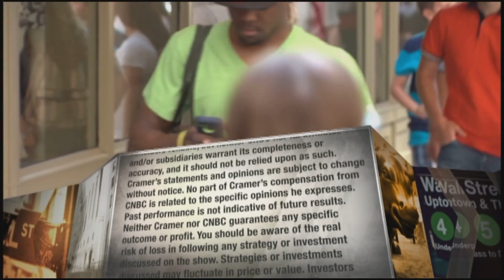Most of Estee Lauder's holiday product has already been shipped to retailers: CEO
Estee Lauder CEO Fabrizio Freda appeared on Tuesday's episode of "Mad Money."

Estee Lauder President and CEO Fabrizio Freda expressed confidence Tuesday in the cosmetic company’s positioning heading into the holiday shopping season, despite ongoing logistics challenges such as congested U.S. ports.

Freda’s comments — made in an interview with CNBC’s Jim Cramer on “Mad Money” — came after Estee Lauder beat Wall Street’s expectations on first-quarter revenue and per-share earnings. Freda said it was “probably our best quarter in a long time,” suggesting there was “great execution” inside the company as evidenced by its holiday preparedness.

“Imagine that in a period where there is a lot of supply-chain disruption, a lot of supply-chain issues because of Covid in different parts of the world, we were ready with our holiday shipments,” Freda said. “Most of our holiday shipments have already been shipped to the retailers, so we’re already in the game well before the full holiday season starts, which is rare in this moment of disruption.”

Estee Lauder reported $4.39 billion in sales for the three months ended Sept. 30, up 23% year over year while topping analysts’ forecasts of $4.25 billion. The company, which owns brands Michael Kors, Clinique and Aveda, among others, earned $1.86 per share, eclipsing estimates by 16 cents.

Shares of New York-based Estee Lauder rose 4.14% Tuesday to close at $338.62 apiece. The stock is up 27.2% year to date, compared with the S&P 500′s 23.3% gain over the same span.

Freda, who’s been CEO of Estee Lauder since 2009, said the company benefited in the first quarter from more people returning to activities they paused during the Covid pandemic such as working at the office or attending in-person classes. That spurred demand for Estee Lauder’s makeup portfolio and other cosmetic products, he said.

Freda also highlighted the positive economic benefits of widespread Covid vaccinations.

“There was a moment, particularly during this quarter, where in North America, in Europe, people were so energized to be able to be back ... with a more normalized life thanks to the growing vaccinations that brick-and-mortar [sales] really picked up and that was good to see how, at the same time, the online sales continued to grow,” Freda said.